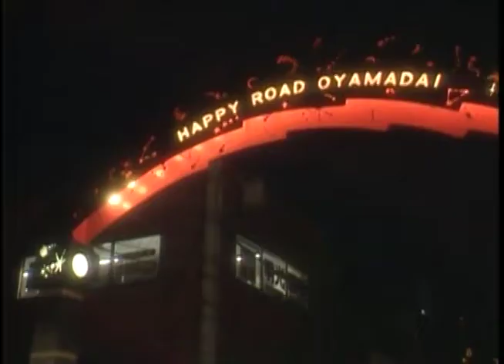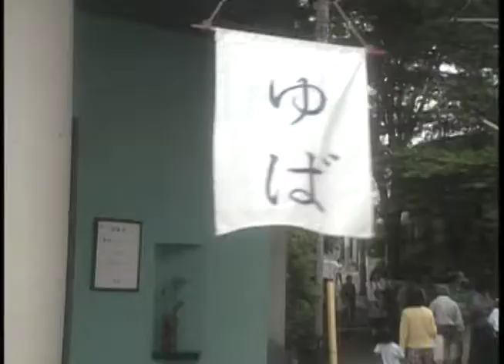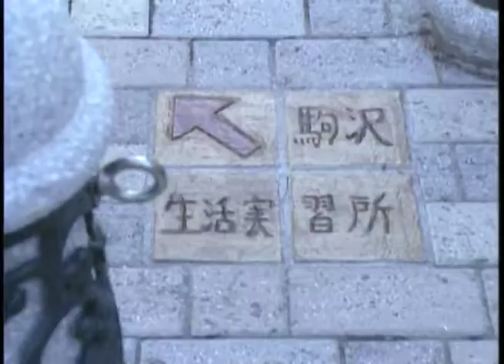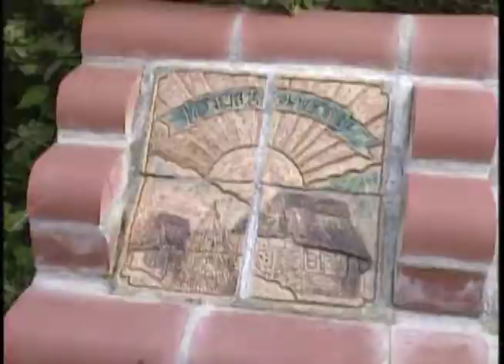「風は世田谷」～第５０２回～街の色、いろいろ（平成7年7月1日放送）